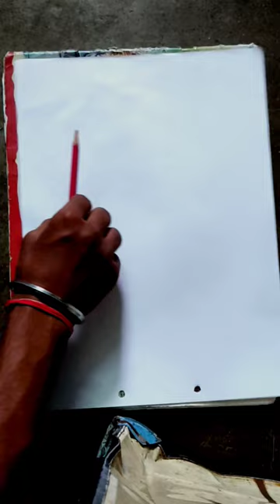spy x family artwork🥵🥶🥶anaya animeartist pencildrawing anime # Acharya-art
Hello guys  Wellcome to Acharya art 🎨

 My Name is :Sourav Acharya